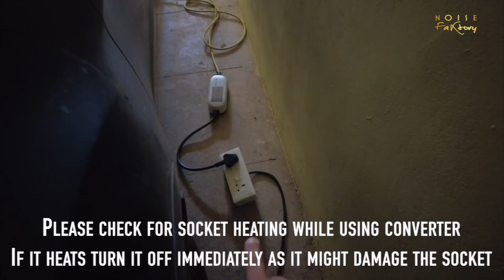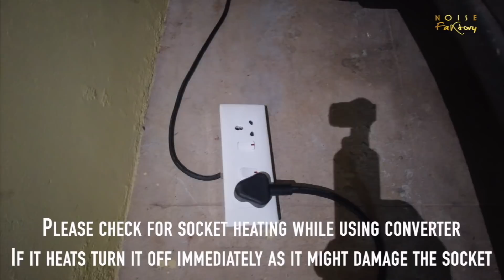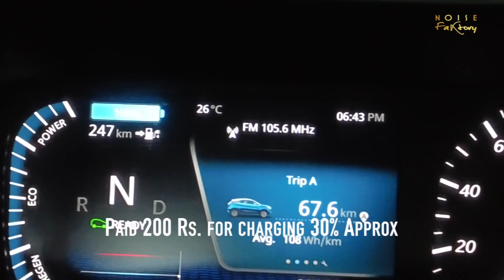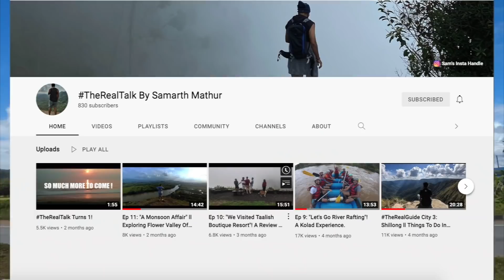We Are Using Cruise Control in Nexon EV | The Most Beautiful Route | Achieving 10,000 kms | Vlog #67